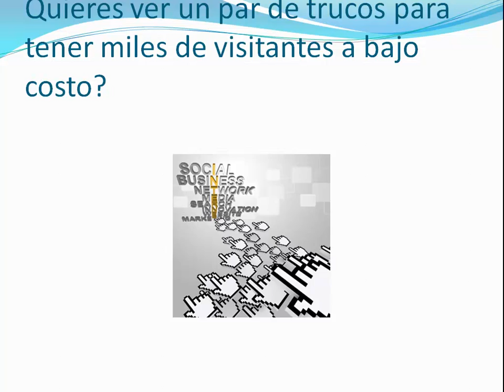Trafico Sensei - Redireccionador GEOIP - REgistrate ya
Video Intro